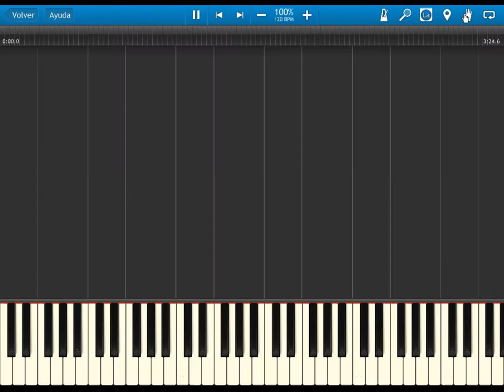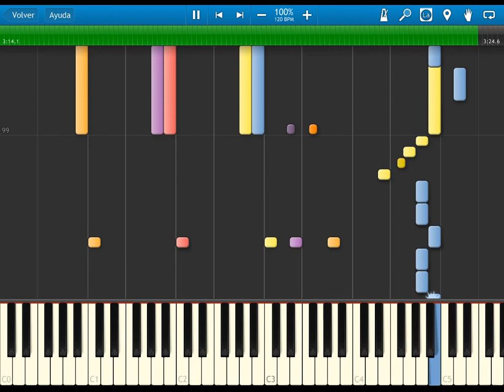Versailles no Bara (la Rosa de Versalles) - Bara wa Utsukushiku Chiru - Opening - Synthesia